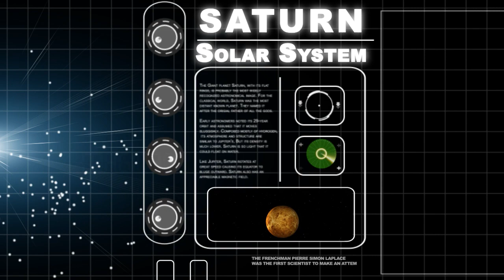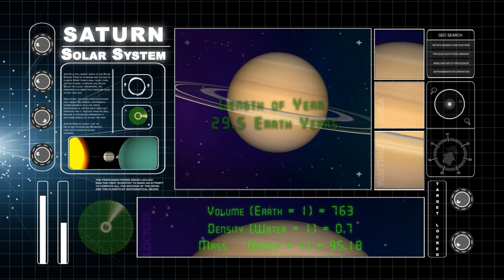Saturn - Solar System & Universe Planets Facts - Animation Educational Videos For Kids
Preschool Videos For Kids and Toddlers

Solar System & Universe Planets Facts

"SATURN"

Solar System In English :
Discover The Unknown Secrets

The Solar System consists of the Sun and those celestial objects bound to it by gravity, all of which were formed from the collapse of a giant molecular cloud approximately 4.6 billion years ago. Of the many objects that orbit the Sun, most of the mass is contained within eight relatively solitary planets whose orbits are almost circular and lie within a nearly flat disc called the ecliptic plane. The four outer planets, the gas giants, are substantially more massive than the terrestrials. The two largest, Jupiter and Saturn, are composed mainly of hydrogen and helium; the two outermost planets, Uranus and Neptune, are composed largely of ices, such as water, ammonia and methane, and are often referred to separately as "ice giants".

Thanks for checking out the "Magicbox English Kids" YouTube Channel!